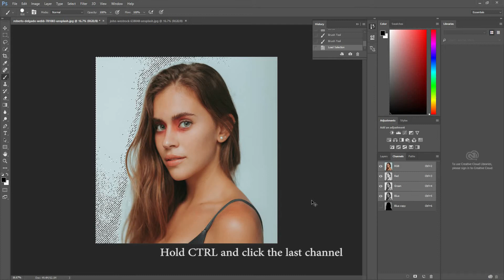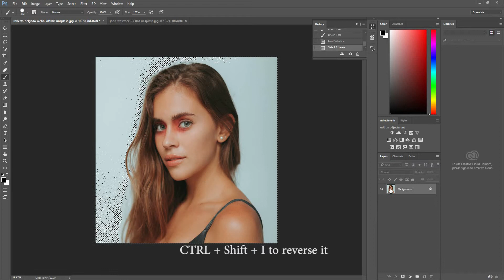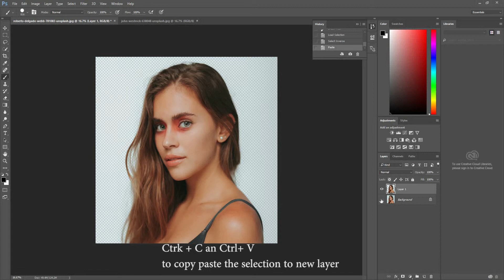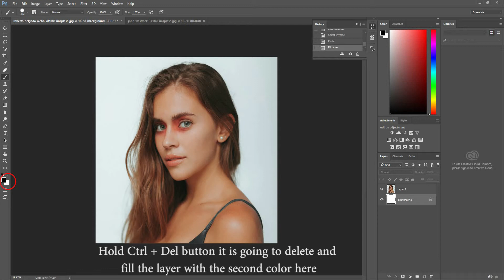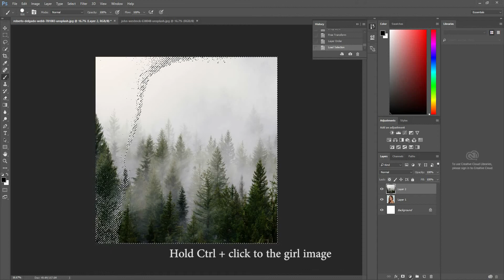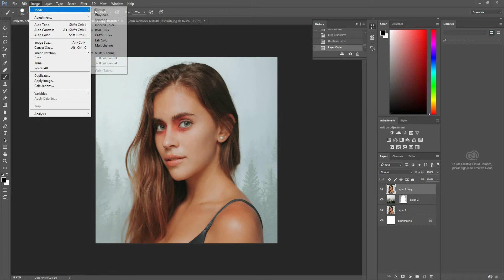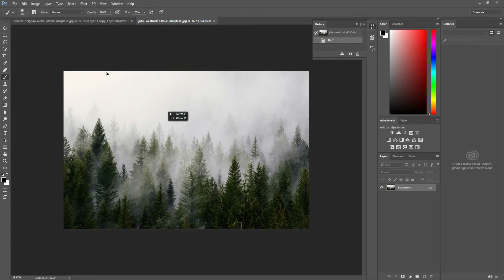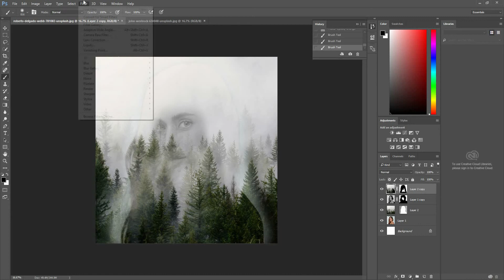How To Make A Double Exposure On Photoshop CS6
In this video I am going to show you how to make a double exposure. The process is very easy and it would not take you more that 10 minutes to learn how to make it.

Let me know if you have any questions on the comments below and I will answer them as soon as I can.

Credins on the girl photo: Roberto Delgado
Credins on the tree photo: John Westrock